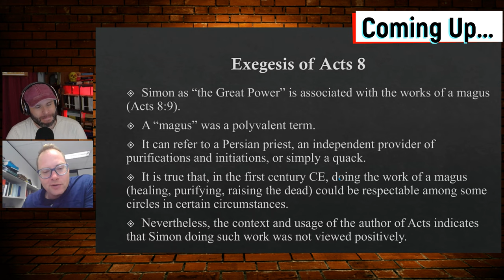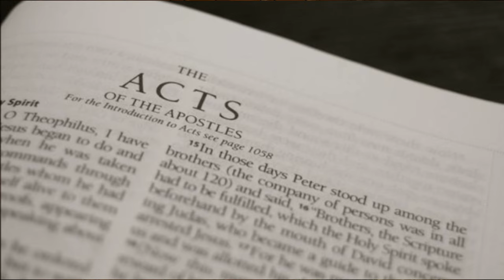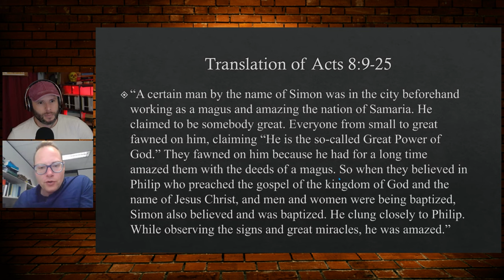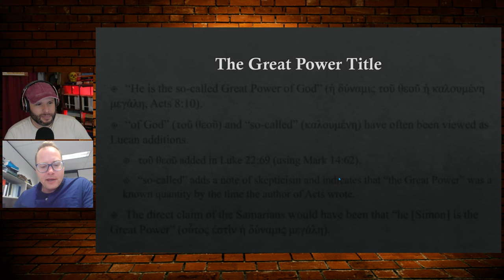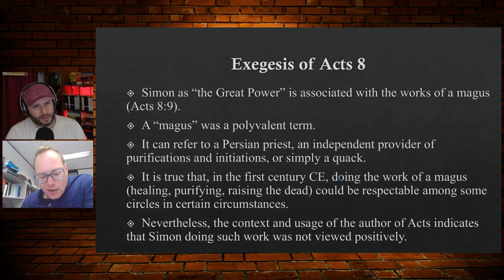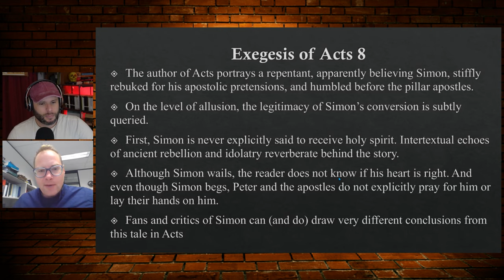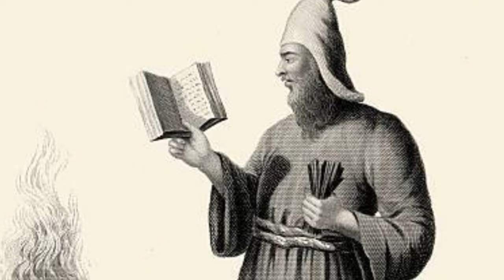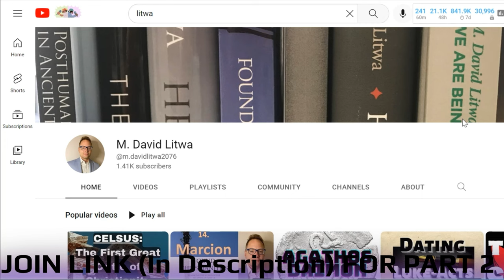Secrets of Simon Magus | M. David Litwa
M. David Litwa, Ph.D:
Areas of expertise: Greco-Roman religions; Philonic Studies; gospel and Pauline literature; heresiology; gnostic and Nag Hammadi studies; ancient philosophy; ancient mythology; deification (theosis); ancient esoteric movements (in particular, Greek mystery cults); ruler worship.
Scholar of ancient Mediterranean religions with a focus on the New Testament and early Christianity.

Books

(2022) Carpocrates, Marcellina, and Epiphanes: Three Early Christian Teachers of Alexandria and Rome, (Routledge).
(2022) Found Christianities: Remaking the World in the Second Century, (Bloomsbury)
(2021) The Evil Creator: Origins of an Early Christian Idea (Oxford).
(2021) Posthuman Transformation in Ancient Mediterranean Thought: Becoming Angels and Demons, (Cambridge University Press).
(2019) How the Gospels Became History: Jesus and Mediterranean Myths, (Yale University Press).
(2018) Hermetica II: The Excerpts of Stobaeus, Papyrus Fragments, and Ancient Testimonies in a English Translation with Notes and Introductions, (Cambridge University Press).
(2016) Desiring Divinity: Self-deification in Ancient Jewish and Christian Mythmaking, (Oxford University Press).
(2016) Refutation of All Heresies: Text, Translation, and Notes, Writings from the Greco-Roman World, (Atlanta: SBL Press).
(2014) Iesus Deus: The Early Christian Depiction of Jesus as a Mediterranean God, (Minneapolis: Fortress).
(2013) Becoming Divine: An Introduction to Deification in Western Culture, (Eugene, OR: Cascade).
(2012) We Are Being Transformed: Deification in Paul’s Soteriology, Beihefte zum Zeitschrift für Neutestamentliche Wissenschaft 187, (Walter de Gruyter).

Moses Course:
Dr. Bart D. Ehrman
⬆⬆⬆LINK FOR COURSE ⬆⬆⬆
💥💥💥💥🚨💥🚨💥🚨💥💥💥 (Click either one)
⬇⬇⬇LINK FOR COURSE ⬇⬇⬇

Mystery Cults Course:
Dr. M David Litwa

Simon of Samaria also known as Simon the Sorcerer or Simon the Magus, was a religious figure whose confrontation with Peter is recorded in Acts 8:9–24. The act of simony, or paying for position, is named after Simon who tried to buy his way into the power of the Apostles.

According to Acts, Simon was a Samaritan magus or religious figure of the 1st century AD and a convert to Christianity, baptised by Philip the Evangelist. Simon later clashed with Peter. Accounts of Simon by writers of the second century exist, but are not considered verifiable.Surviving traditions about Simon appear in orthodox texts, such as those of Irenaeus, Justin Martyr, Hippolytus, and Epiphanius, where he is often described as the founder of Gnosticism,  which has been accepted by some modern scholars,  while others reject that he was a Gnostic, just designated as one by the Church Fathers.

Justin, who was himself a 2nd-century native of Samaria, wrote that nearly all the Samaritans in his time were adherents of a certain Simon of Gitta, a village not far from Flavia Neapolis. Irenaeus held him as being the founder of the sect of the Simonians. Hippolytus quotes from a work he attributes to Simon or his followers the Simonians, Apophasis Megale, or Great Declaration. According to the early church heresiologists, Simon is also supposed to have written several lost treatises, two of which bear the titles The Four Quarters of the World and The Sermons of the Refuter.

In apocryphal works including the Acts of Peter, Pseudo-Clementines, and the Epistle of the Apostles, Simon also appears as a formidable sorcerer with the ability to levitate and fly at will. He is sometimes referred to as "the Bad Samaritan" due to his malevolent character.  The Apostolic Constitutions also accuses him of "lawlessness" (antinomianism).

As described by Epiphanius, in the beginning God had his first thought, his Ennoia, which was female, and that thought was to create the angels. The First Thought then descended into the lower regions and created the angels. But the angels rebelled against her out of jealousy and created the world as her prison, imprisoning her in a female body. Thereafter, she was reincarnated many times, each time being shamed. Her many reincarnations included Helen of Troy, among others, and she finally was reincarnated as Helen, a slave and prostitute in the Phoenician city of Tyre. God then descended in the form of Simon Magus, to rescue his Ennoia, and to confer salvation upon men through knowledge of himself.